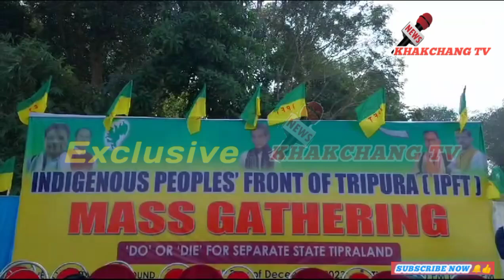IPFT MASS GATHERING TELIAMURA Chakhmaghat OH KHULAIKHA